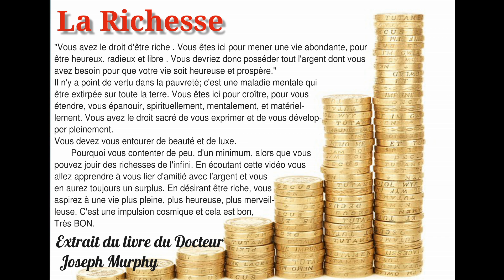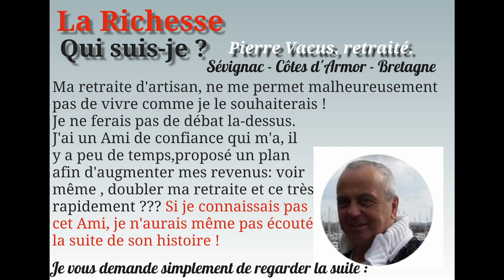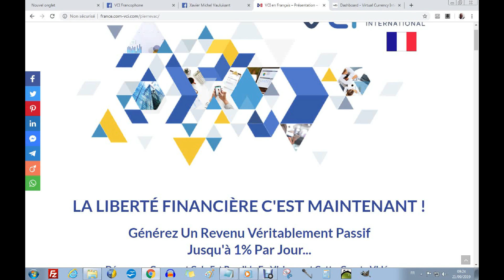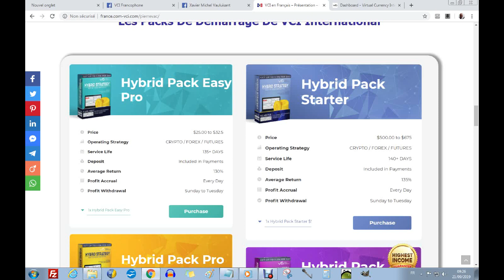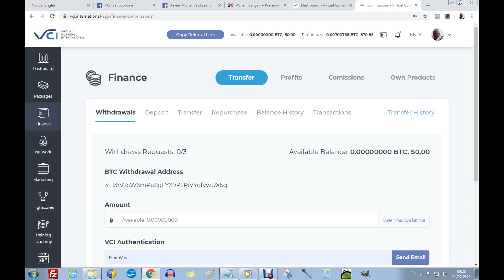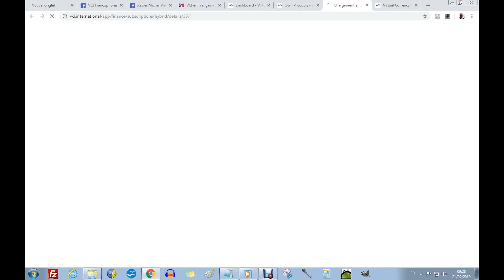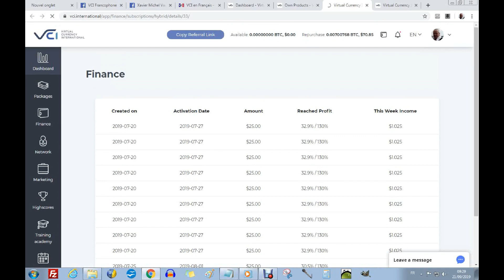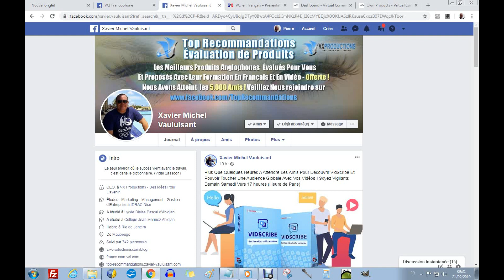VCI - Vous avez le droit d'être riche - Adieu PATRON - Doublez votre retraite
PRÉSERVEZ VOTRE EPARGNE
Encaissez 80 € immédiatement
BOURSORAMA-BANQUE.COM
Gagner de l’Argent PLUS rapidement. La Solution est de ***Générer un Revenu Passif et Récurrent***
Recevez chaque jour ***des intérêts automatiquement***.
Devenez Partenaire. Vous serez guidé pour gagner des intérêts
Vidéo disponible pour savoir comment faire
LA LIBERTÉ FINANCIÈRE C'EST MAINTENANT !